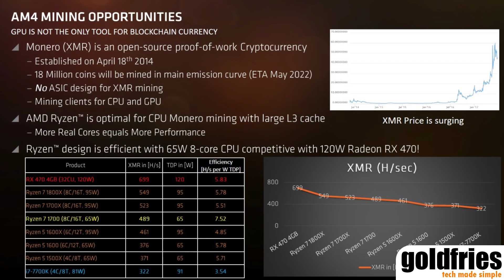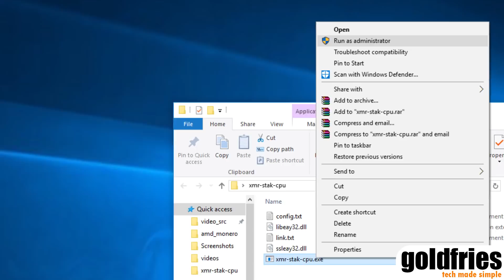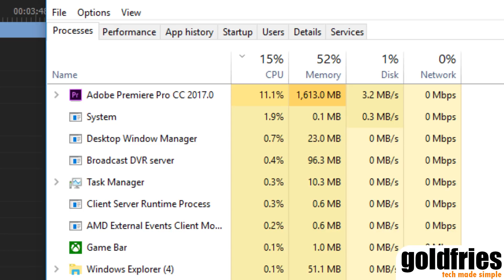610H/s Monero / Eletroneum Mining with AMD Ryzen 7 1800X - Cointalk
Finally got my rig to mine Monero properly, and the result is better than what I expected! AMD's presentation deck claims 549H/s but with some fine tuning my stock Ryzen 7 1800X did 610H/s (peak) - w00t!

Algorithm used is CryptoNight.